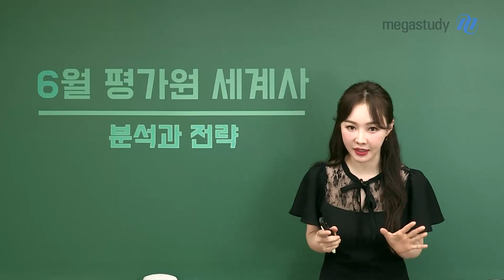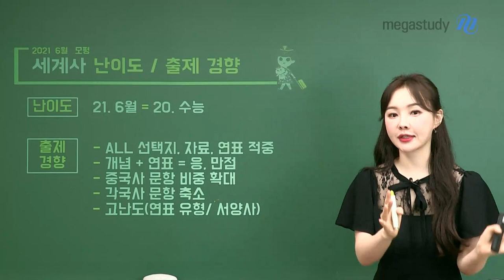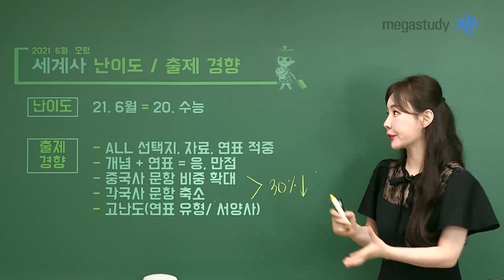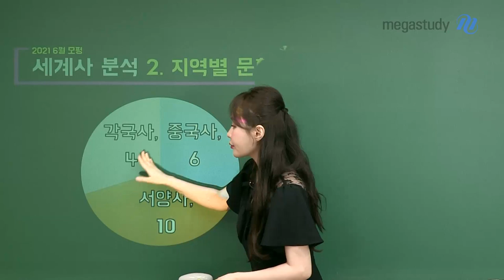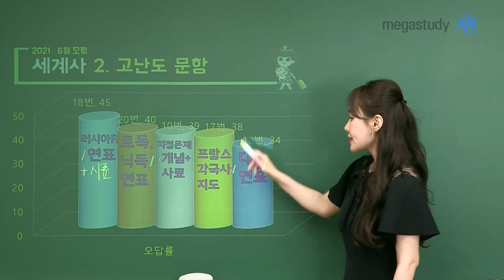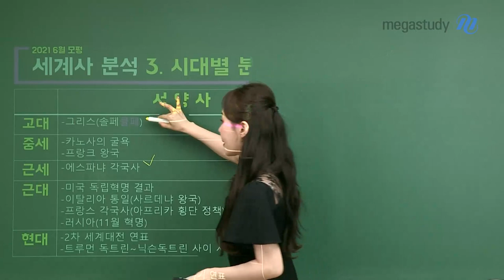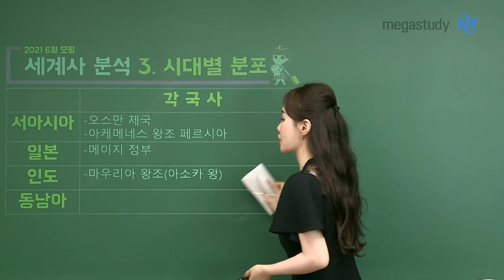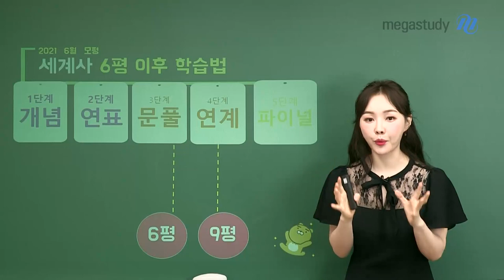[메가스터디] 역사 이다지 쌤 - 고3 6월 모평 세계사 총평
수능 역사의 빛나는 존재감
♥이다지 선생님의 6월 모평 세계사 총평♥

1. 난이도
- 20학년도 수능과 비슷

2. 출제 경향
- 개념 공부만 잘 되어 있었다면 쉬웠던 시험
- 중국사 문항 비중 확대, 각국 역사 문항 축소 → 2015 개정 교육과정 적용 내용
- 고난도 문항 Top3는 18번, 20번,10번

6월 모평이 중요한 시험이기는 하지만, 실력 점검에 의미를 두고
수능 날까지 열심히 노력해서 좋은 결과를 얻으시길 바랍니다♥